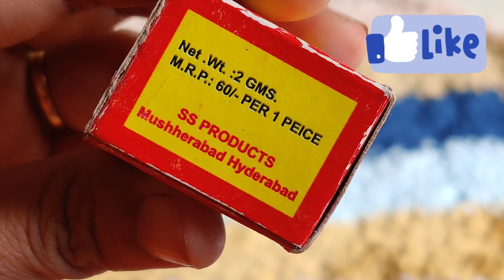How To maintain good smell in home telugu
javvadi kumkuma, javvadi powder uses, javvadi un boxing in telugu, javvadi kumkuma making in telugu, natural porfume making in telugu, chemical free porfume telugu, chemical free porfumes, how to make javadi in Telugu, how to make javadi Telugu, how to make javadi, javadi in Telugu, God upayogalu in Telugu, javvadi unboxing in telugu, perfume unboxing in Telugu, perfume unboxing, most fragrance perfume, remides for bad smell javvadi uses, benefits of javvadi, natural fragrance, chemical free fragrance, javadhu uses how to use javvadu in pooja, how to use javvadu in kalasam, what is javvadu, abhishekam lo javvadu, chirravuri, sindinga, bhakthi tv, bhakthi online, ttd, tirupathi devastanam, punugu, gorojanam, Punugu pilli, pooja, javvadu as kumkum, snacks, recipes, Lakshmi, javvadu in telugu,